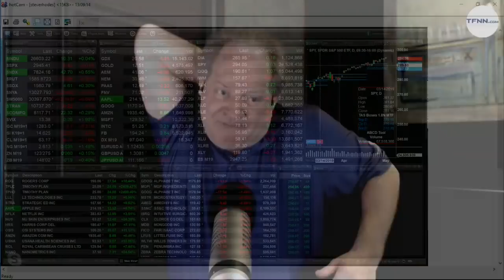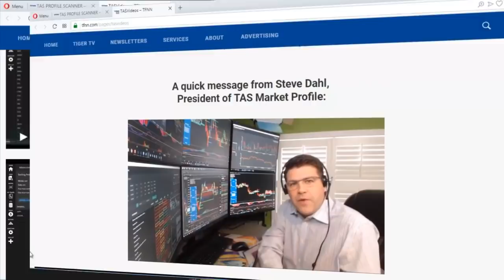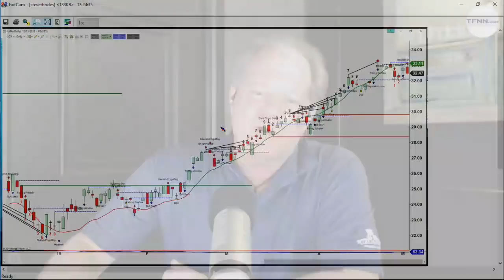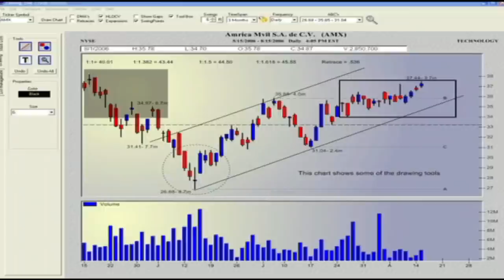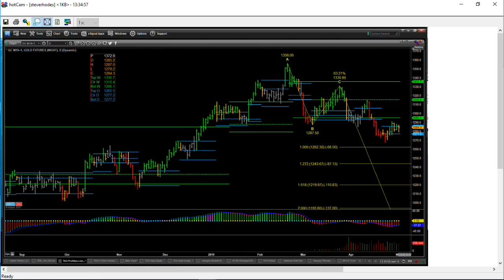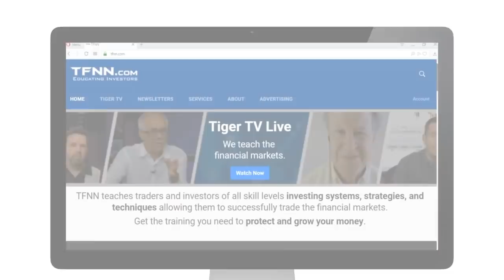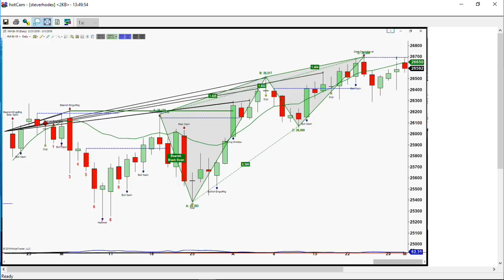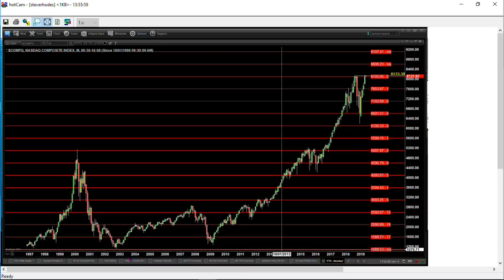May 1st, The Trader's Edge with Steve Rhodes on TFNN - 2019